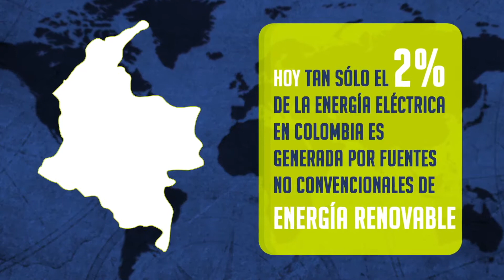CRECIMIENTO VERDE V6